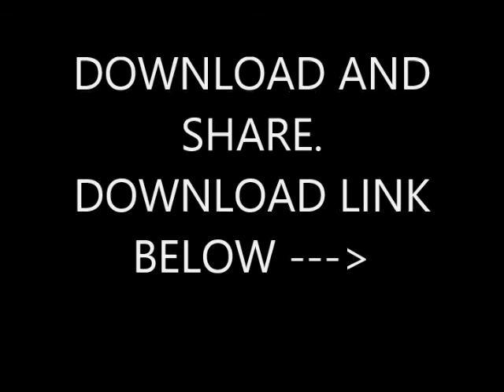Early Morning Juggling Local Artist Mix (SKB Artist) By Dj Toby